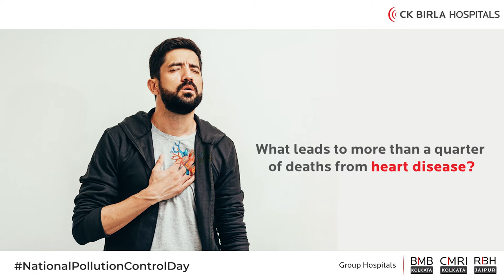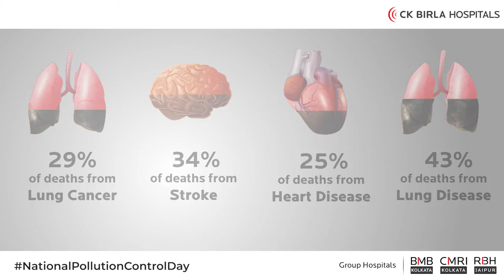CK Birla Hospitals | National Pollution Control Day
Air pollution has become a  global concern, a silent killer that puts us all at a risk of developing serious health issues. It may not be visible, but it is everywhere and that is why we need to be careful and vigilant. This National Pollution Control Day, let's protect ourselves and our loved ones from this invisible threat, because each effort counts and every life is precious.

CK Birla Hospitals is a well-established group of 3 internationally recognized multi-specialty hospitals that have come together to offer state-of-the-art treatments and care to the patients. With leading-edge modalities, a highly specialized team of experts, and a capacity of over 800 beds, CK Birla Hospitals seamlessly thrive to offer a world-class experience to their patients. The hospitals are backed by up-to-the-minute technology and stay aligned with all the latest innovations. By far, the hospitals have performed over 5.5 lakh surgeries, 1.9 lakh Cath lab procedures, and 22,000 critical cardiac surgeries.
Our areas of specialization include Cardiology, Orthopaedics, heart disease, Kidney, Gastroenterology, Oncology, Transplants, ICU, Emergency, Robotics, Hernia treatment, Appendicitis surgery, Rectal prolapse treatment, Hysterectomy surgery, General surgery.